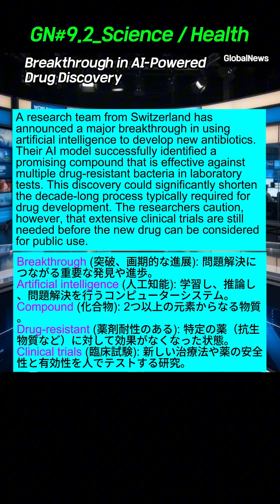GN#9_2 【英語リスニング】 世界ニュースで学ぶ時事英語。聞くだけで語彙力が向上します。Global Newsテーマでリスニング力を高めましょう。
この動画の内容は、世界ニュース記事を英語学習用に再構成したもので、実際のニュースを基に制作されていますが、時点や一部の内容が多少異なる場合があります。
リスニング力と語彙力を同時に向上させられる英語学習コンテンツを、通勤・通学中のリスニング練習、シャドーイング、ディクテーションクイズなど、様々な学習方法に活用してみてください。

◆ この動画で学べる内容
• ネイティブスピーカーが話す自然な速度の英語の聴き取り
• ニュースでよく登場する重要な時事英語の単語
• 世界の動向に関する知識と英語表現

◆ News Script & Source

[GN#9.2_Science / Health: Breakthrough in AI-Powered Drug Discovery]
*News Source: Nature

A research team from Switzerland has announced a major breakthrough in using artificial intelligence to develop new antibiotics. Their AI model successfully identified a promising compound that is effective against multiple drug-resistant bacteria in laboratory tests. This discovery could significantly shorten the decade-long process typically required for drug development. The researchers caution, however, that extensive clinical trials are still needed before the new drug can be considered for public use.